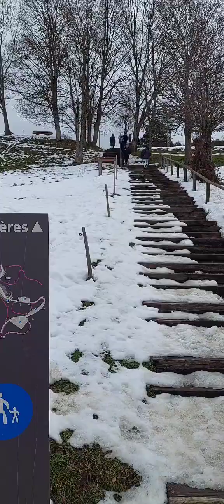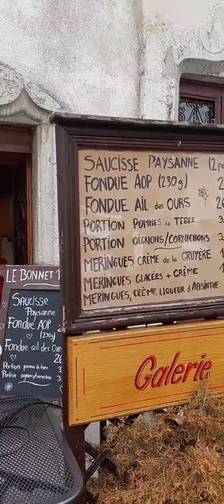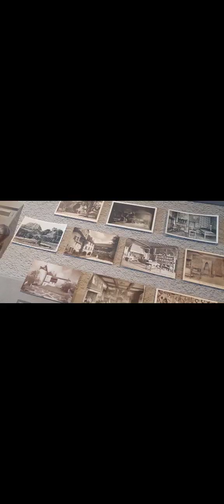Visitando o Castelo de Gruyere 🇨🇭